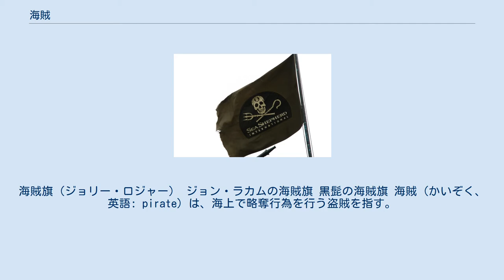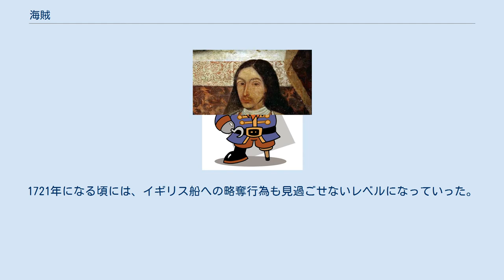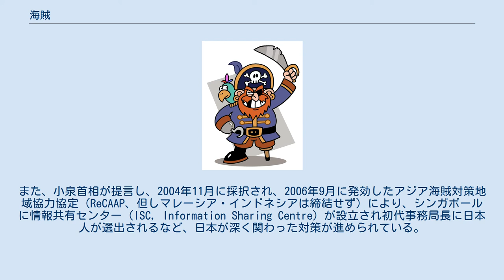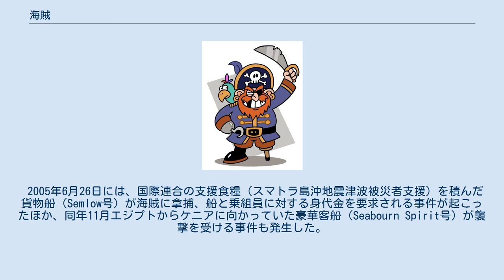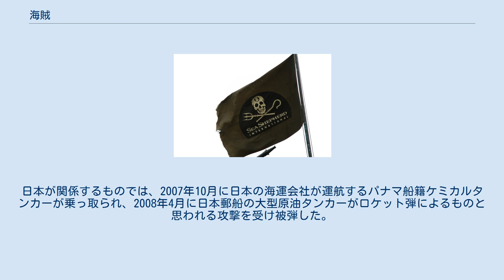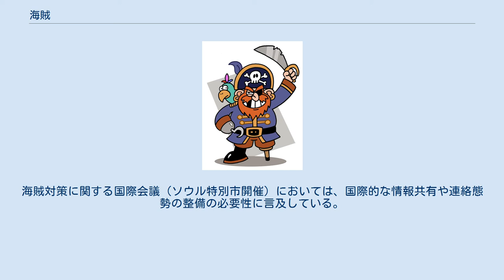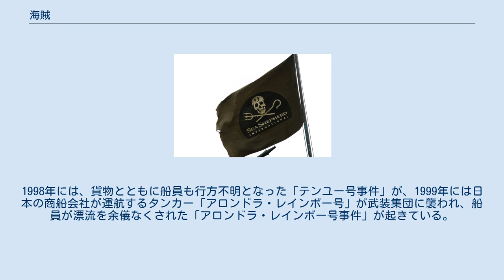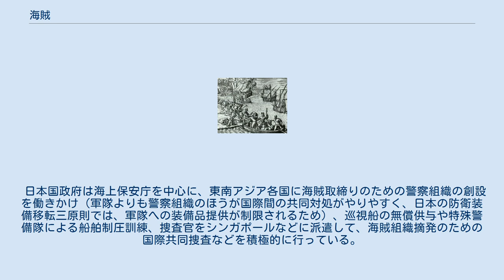海賊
海賊旗（ジョリー・ロジャー） ジョン・ラカムの海賊旗 黒髭の海賊旗 海賊（かいぞく、英語: pirate）は、海上で略奪行為を行う盗賊を指す。
 フランス海賊は、1555年にスペインの貿易拠点であったハバナを襲撃した。
 歴史的に海賊の存在有無は、ある国家の統治権の有効性を示す指標として見なすことが可能である。
すなわちある国家が覇権を握ったことを内外に示す場合、どれだけ海賊を根絶、取り締まれたかを示すことになる。
 例えば、パクス・ロマーナは、ローマ帝国海軍が地中海の覇権を掌握したとき成立し、それを維持できない段階で消滅した。
日本においても、織田信長・豊臣秀吉・徳川家康は、海賊の取り締まりを重視し、これによって中世から近世への扉が開かれた。
ヨーロッパでは、イーリアスやオデュッセイアなど古代伝説にも登場し、アリストテレスの『政治学』には、海賊は猟師などと同様に職業の一つとして数えられていた。
 8世紀には北欧のノルマン人ヴァイキングの活動があった。
中世においてはヴェネツィア共和国・ジェノヴァ共和国といった通商国家の商船が、自国の商圏を防衛するために武装化して、競争相手の船舶を攻撃・略奪することがあった。
 日本において、文献上「海賊」の記述の初見は『日本書紀』雄略紀（5世紀後半）からである。
 9世紀半ばの瀬戸内海では、中央に調庸・雑米を送る船舶が洋上で襲撃される被害が頻発し、海賊鎮圧令（追捕官符）が度々出されている。
中世日本の海賊の話としては、13世紀前半成立の『宇治拾遺物語』に、元海賊の老僧侶（海賊時代は「淡路の六郎追捕使」と称した）の話があり、瀬戸内海での無慈悲な行為が語られている（最終的には改心し出家した回顧話）。
 国家公認の海賊行為の例とされたのが、9世紀の新羅がある。
893年9月に新羅海賊が45艘で対馬を襲撃するも、文屋善友らの善戦により、賊302人殺害、多数兵器を獲得し、捕虜となった賢春の自白により、新羅国の不作で飢饉が発生し、国家財政の補充のため、王命を受けて襲来したとして、その規模、100艘2500人と記す（『日本三代実録』『扶桑略記』）。
『三国史記』には、889年に慢性的に窮乏する国家財政の補充のために税賦の取り立てをきつくしたために、広く反乱が起こったと記述されており、国内の反乱を恐れて国外に手を出したとして、賢春の自白は虚言ではないとみられる。
しかし、『扶桑略記』の「人々が飢えに苦しんでいるのに、新羅王は穀物絹などの徴収を命じたため、やむを得ず日本にやってきた」という部分の後代の研究者の誤読で、当時の朝廷でも対応を太宰府任せにしていて、新羅国相手の危機感や脅威はなかったと指摘している。
 16世紀後半に始まるイギリスとスペインの抗争では、ヨーロッパやカリブ海では交戦相手国の船を略奪してもよい、という国王の私掠免許が出され、私掠船が横行した。
また東アジアの倭寇や中国海賊、ペルシア湾のアラブ海賊、北アフリカ沿岸のバルバリア海賊など、海あるところには海賊の姿があった。
「降伏すれば命は保証、抵抗すれば皆殺し」の印である海賊旗（ジョリー・ロジャー）は、18世紀になってから使われだしたものである。
 専門の海賊職以外にも、半商半賊とでもいうような、商売にやってきてそれが不調だったら海賊になって街を襲うというような形態、あるいは普段は商人だが、他の海賊に対抗するために武力を持ち、たまにそれを使って海賊をするといったような場合もあった。
後者の例は、海禁が引かれ私貿易が制限された明後期の16世紀後半に横行し、清に抵抗運動を続けた事で有名な鄭成功の出た鄭一族などが活躍した。
 アマロ・パーゴ。
海賊の黄金時代の最も有名な海賊の一人。
 海賊はその出現場所・時代によりさまざまな呼称、形態がある。
 倭は日本のこと。
14世紀、16世紀の二度の波に分かれて中国・朝鮮の沿岸を襲い、それぞれ前期倭寇、後期倭寇という。
前期は日本人が中心だったが、後期には明の海禁政策から逃れた中国人が多くなり、日本人の他にポルトガル人なども含まれていた。
 中世日本で活動した、交易を行う傍ら船舶や村への略奪、あるいは逆に金銭を取って船舶航行の警護を組織的に行った沿岸の国人、土豪の事を海賊衆と呼んだ。
実際には略奪というよりは帆別銭、警固料（通行税）の取り立てで生計を立てていた。
この頃の海賊衆には瀬戸内海の村上氏や志摩半島の九鬼氏などが知られる。
しかし豊臣秀吉が1588年8月29日（天正16年7月8日）に刀狩令とともに海賊停止令を発令して以降...